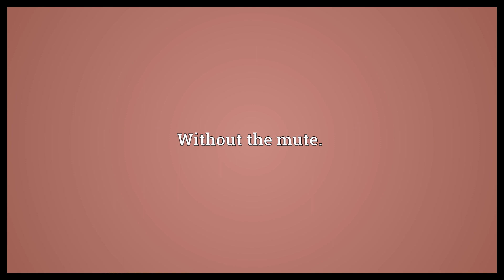Senza sordino Meaning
Video shows what senza sordino means. Without the mute..  Senza sordino Meaning. How to pronounce, definition audio dictionary. How to say senza sordino. Powered by MaryTTS, Wiktionary